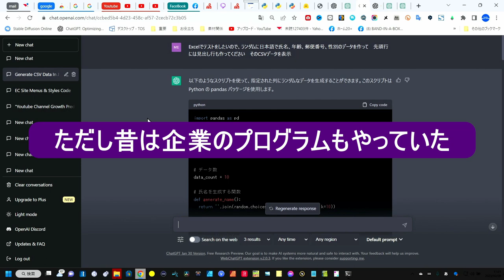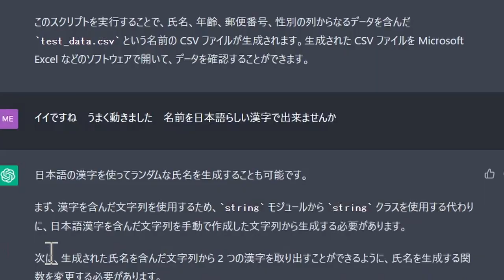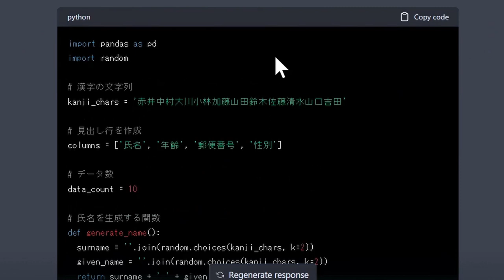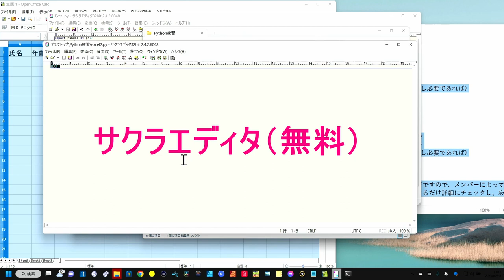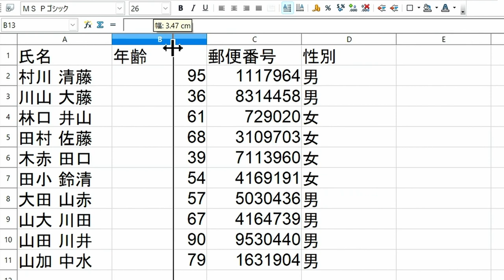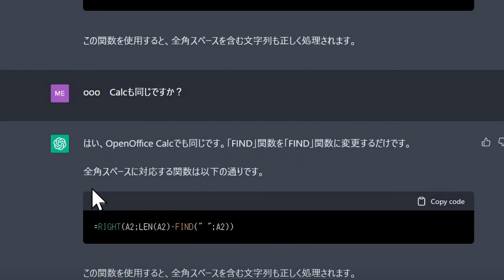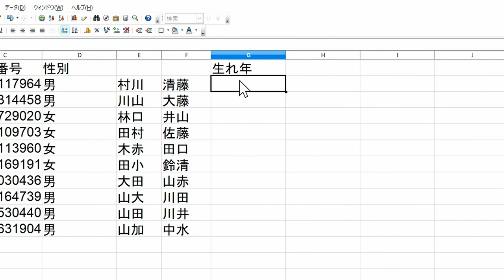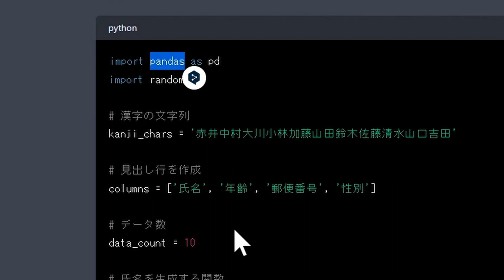ChatGPTでプログラマー再燃 AI-ChatがあればPythonコードが書ける チャンスと不安がプログラマーを泣かす！ 動画最初 誤字DPT（失礼）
久しぶりのプログラム　凄い以外言葉がない
Pythonの基本を知らなくても大丈夫です
00:00 - プログラマー復活
01:36 - エクセルデータ作成プログラム
08:08 - Pyshonを実行させる
08:50 - CSVの読み込み
10:28 - エクセルの関数を作らせる
16:02 - まとめ　凄いの一言